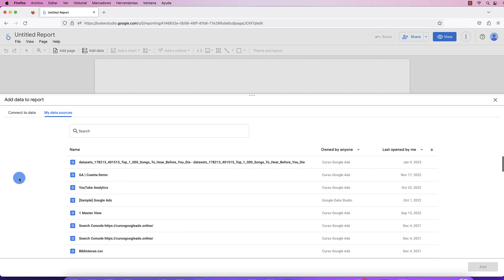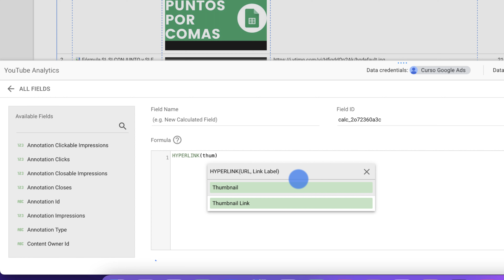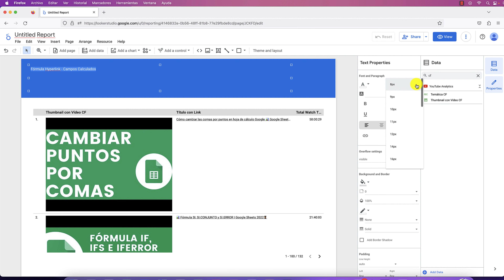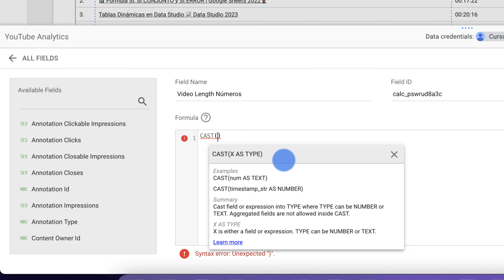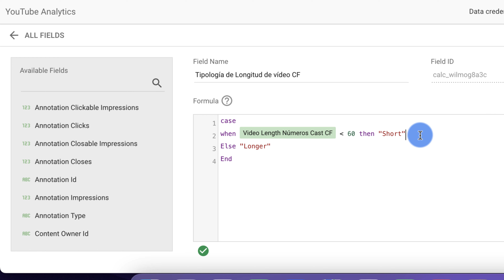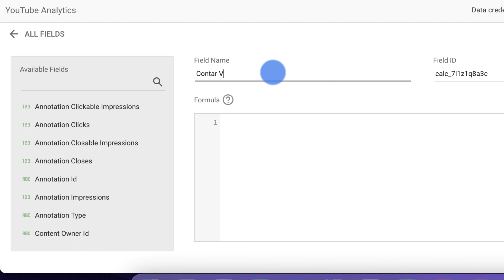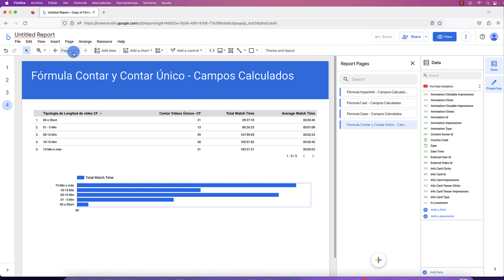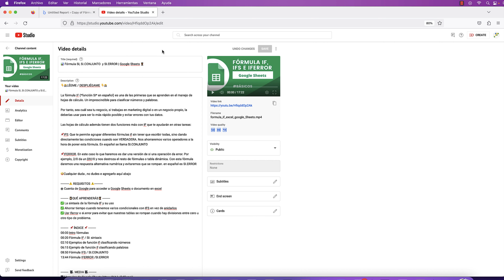CAMPOS CALCULADOS más potentes con estas 5 FÓRMULAS📈 Looker Studio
👇👩‍💻DESPLIÉGAME PARA VER CAMPOS CALCULADOS👇👩‍💻

Los *Campos Calculados en Looker Studio* son una herramienta poderosa que permite a los usuarios crear y utilizar datos personalizados en sus informes y dashboards.

Estos campos se pueden calcular a partir de nuestras fuente de datos, y pueden incluir fórmulas complejas y lógica condicional para crear métricas y dimensiones personalizadas. Por ejemplo conversion rate, vincular una imagen a un link o más

Con los campos calculados, puedes* agregar más valor a tus informes*, combinar y manipular datos de diferentes fuentes, y crear métricas que se ajusten a sus necesidades específicas.

Destacamos la fórmula Hyperlink sugerencia de Borja Galilea que dejó en los comentarios una duda ¡Tú también puedes poner la tuya en los COMENTARIOS!

⚠️ REQUISITOS ⚠️
⦿  Fuente de datos
⦿ Cuenta en Looker Studio

 👩🏻‍🎓QUÉ APRENDERÁS👨🏾‍🎓
✅ Crear campos calculados en Looker Studio
✅ Potenciar tus dashboards con estas 5 fórmulas
✅ Usar cadenas de tiempo como números en las fórmulas

 📌 ÍNDICE 📌
00:00 Intro
00:35 Qué son Campos Calculados
02:26 Fórmula Hyperlink
08:01 Fórmula Cast
14:14 Fórmula Case
20:03 Fórmula Contar Únicos
25:14 Fórmula Contains

 🎥  MEDIA 🎥

🔗 LINKS 🔗